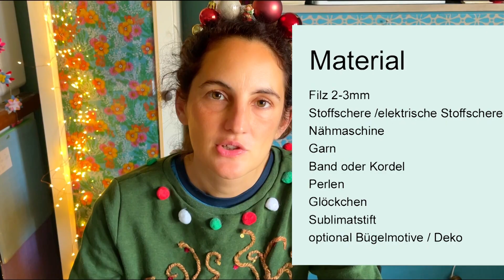Nikolausstiefel aus Filz nähen für Anfänger - Super einfache Nähanleitung mit gratis Schnittmuster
Du möchtest Nikolausstiefel aus Filz nähen? Mit dieser Nähanleitung ist das super einfach! Ein ideales Nähprojekt auch für Anfänger mit einem gratis Schnittmuster für selbstgenähte Nikolausstiefel aus Filz

Werbung / Als Amazon-Partner verdiene ich an qualifizierten Verkäufen

00:00 Nikolausstiefel aus Filz nähen
00:11 Material zum Nikolausstiefel nähen
01:14 Schnittmuster Nikolausstiefel
01:46 Nähanleitung Nikolausstiefel
04:50 Nikolausstiefel dekorieren